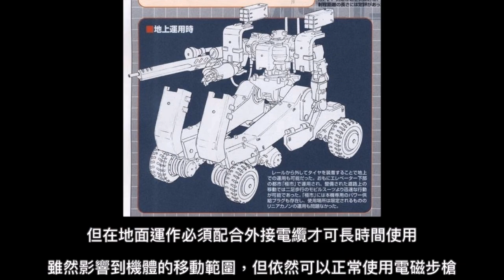【機動戰士鋼彈00】上天下地我都行！ 帶各位來認識鐵人蜘蛛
準確來說，人革聯如果在40K的定位應該比較像是機械教

資料參考來源：

機動戰士鋼彈00 1st機械設定集
機動戦士ガンダム00 World Report